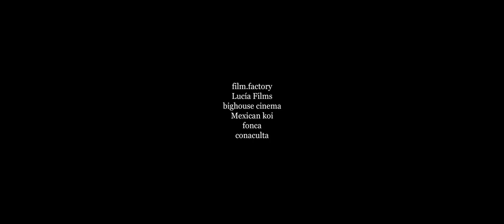Exclusiva: checa el trailer de '3 Mujeres o (Despertando de mi Sueño Bosnio)'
En nuestra sección de Mexicanos Chingones te presentamos a Sergio Flores Thorija, director de esta película participante en la Selección Oficial del Festival de Cine de Morelia 2016.